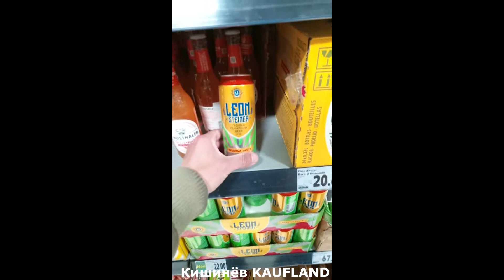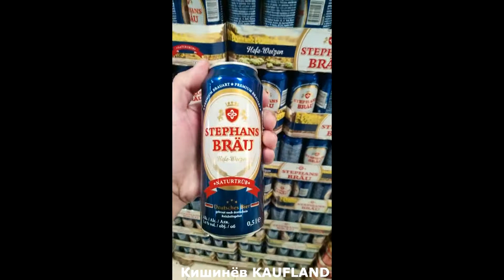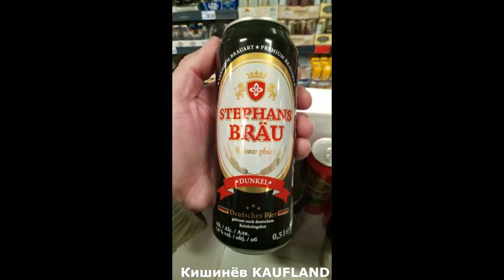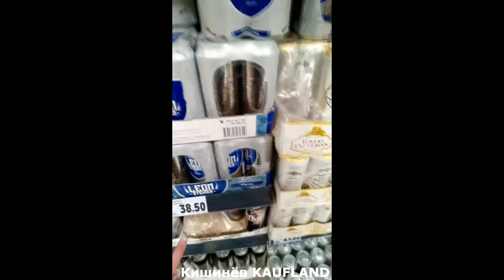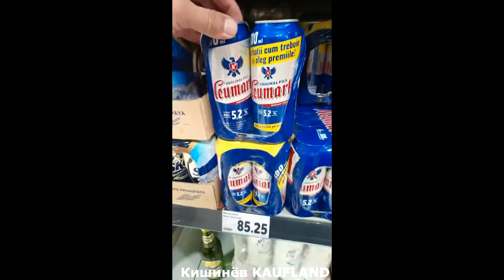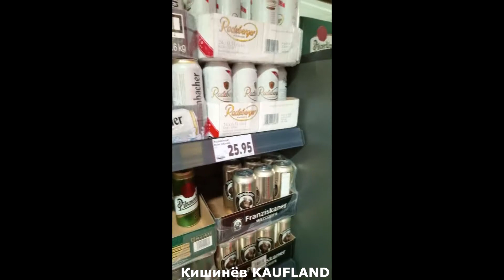Пиво КИШИНЕВ СУПЕРМАРКЕТ KAUFLAND МАРТ 2021 2 ЧАСТЬ